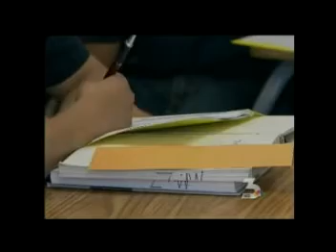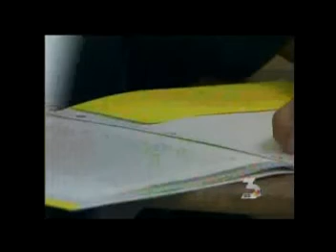Perfect SAT Score Student Shares SAT Prep Tips & Methods